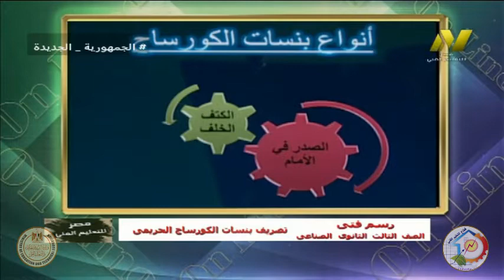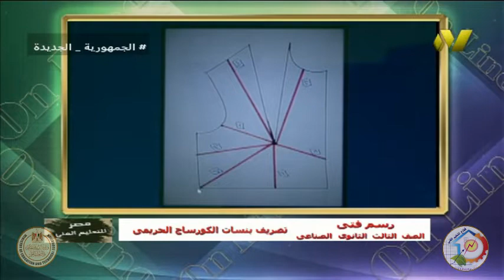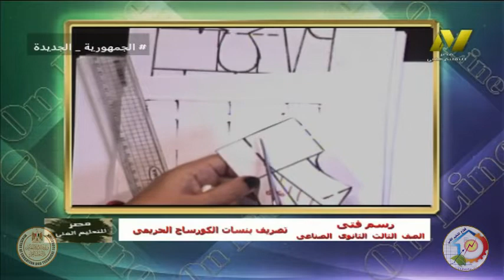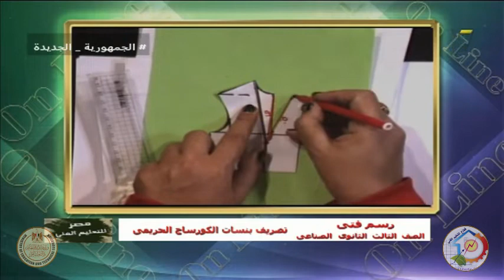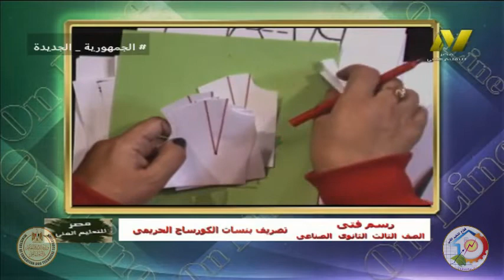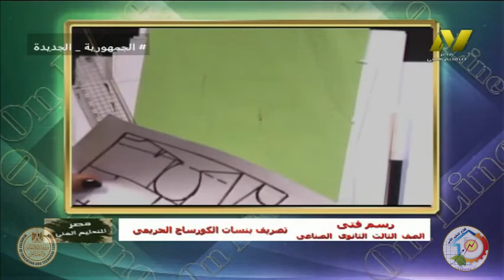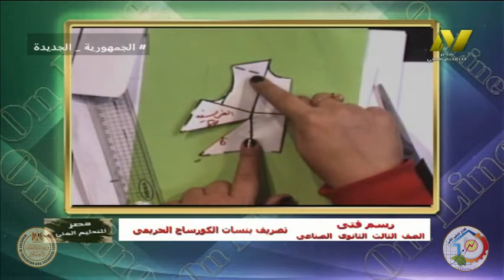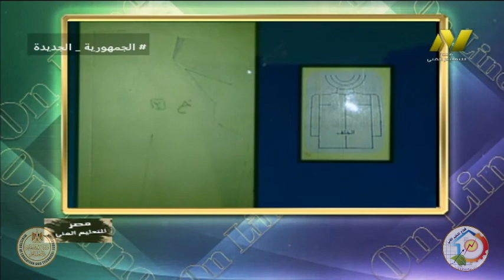الصف الثالث صناعى - ملابس جاهزة - الرسم الفنى - بنسات الكورساج - أ نهى عز الدين